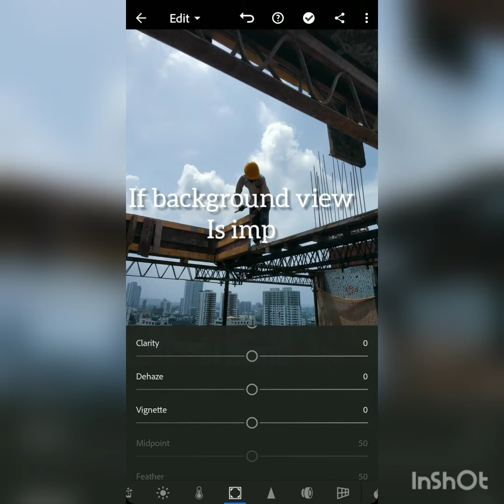basic lightroom V 1 : dehaze and shadow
Its important to have cloud in your photographs. I normally select to work on dehaze first if the background is important , key highlight of the picture. specially if image is underexposed contrast and shadow plays a vital role . it helps the color u r trying to give or natural color to come out in the picture.